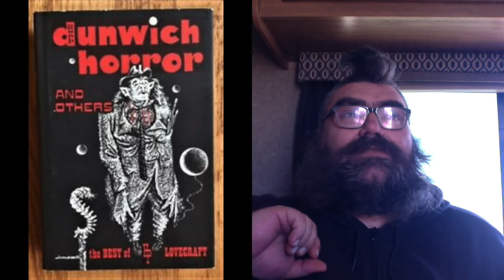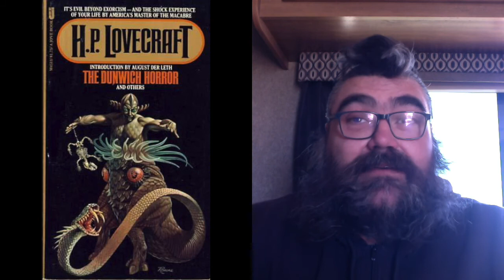The Dunwich Horror Part 1 by H.P.Lovecraft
Zombie Zero Book 2 - The Zombie Hunter: